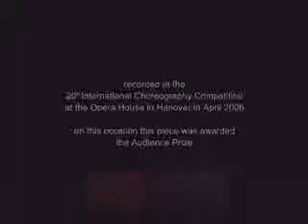box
"box" entstand als Teil von "Schmetterlings(d)efekt" und wurde 2005 zum eigenständigen Kurzstück für die Produktion "Jaffa-Berlin Kurzstrecke" adaptiert.

April 2006 gewann das Stück den Publikumspeis beim 20. internationalen CHOREOGRAPHENWETTBEWERB in Hannover.

Choreographie & Tanz:
Dan Pelleg & Marko E. Weigert